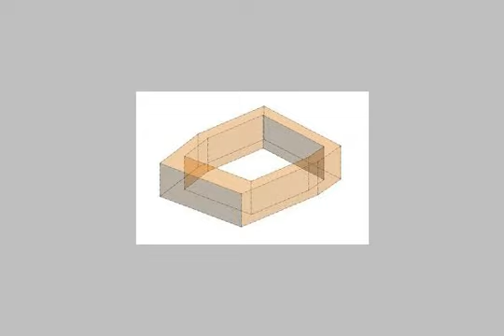شقه سوبر سوبر سوبر لوكس - mlseg.com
شقة 165 متر بشارع إسكندر إبراهيم {بالأسكندريه} 3 نوم / 2 حمام {سيراميك من الأرض للسقف}/ مطبخ كبير {سيراميك من الأرض للسقف}/ 3 ريسبشن { ارضيه باركيه } باقى الشقه {ارضيات بورسلين } والمهم الدور الرابع -سابع عماره من البحر وترى البحر وجزيره ميامى من البلكونهموصفات العمارة { 2 اسانسير / العماره مبنيه من 8 سنين / لها 2 بوابة / شركه امن للحراسه } - شارع اسكنددر ابراهيم عماره رقم 18 - Egypt Real Estate |    Alexandria |    Miami |     Apartment For Sale